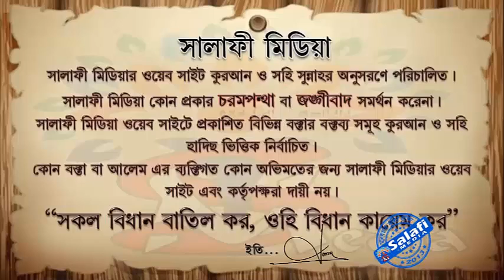বিপদে পড়ে মিথ্যা বলা যায়েজ কিনা ᴴᴰ┇ শায়েখ মুখলেসুর রহমান মাদানী